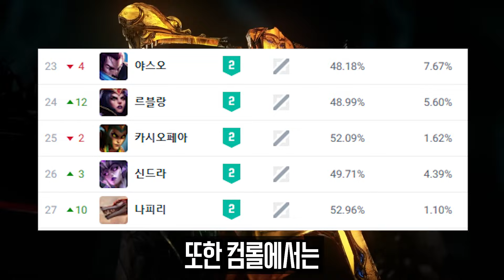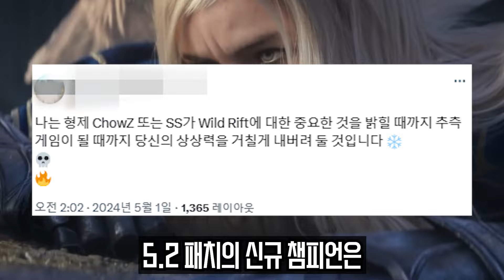와일드리프트 5.2 패치 출시 챔피언 떡밥 총정리 (밀리오, 카시오페아, 리산드라, 트런들, 세주아니, 모데카이저)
아직 오피셜로 나온 정보는 없습니다!

다만 인기 있는 챔피언들을
와리에 출시하려는 움직임이 보이는 것 같아요!🙆‍♂️

0:00 인트로
0:11 밀리오
1:19 카시오페아
1:55 다음 테마
2:30 또 다른 루머

[BGM 정보]
Track: 침펄텔미 비트 (Prod. JE.ON) (Instrumental)